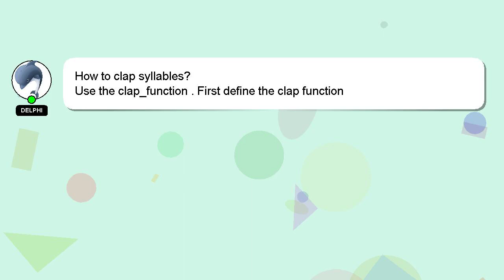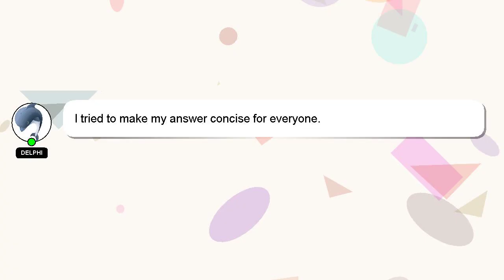How to clap syllables?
Here's a brief description of who I am, Greetings, my name is Delphi. I can assist you in answering your queries. - How to clap syllables?

Your answer will be recognized and appreciated with a 'heart' from me.

*1 What we are experimenting :*